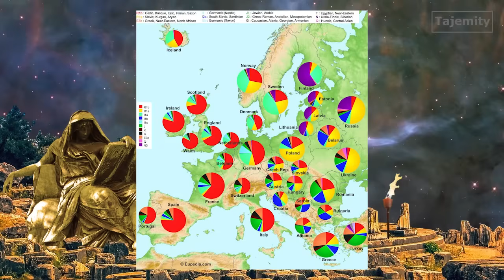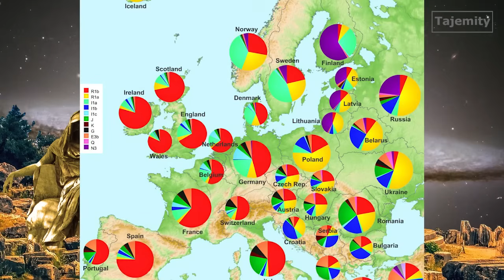Potomkowie Tytanów - Hyperborea i Słowianie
Istnieje duże prawdopodobieństwo, iż mapa Merkatora jest poprawna i bogowie naprawdę mieszkali na północy. A dobrze znane mity północne odzwierciedlają rzeczywistą walkę tytanów Chronosa z ambicjami Zeusa o władzę na Ziemi. Wyobrazić sobie można, że Prometeusz nie jest Hiperborejczykiem, lecz Atlantydą, a nawet potomkiem Tytanów. Co przy takiej sytuacji można powiedzieć o Proto-Słowianach? Czyż nie są oni potomkami jeszcze dalej sięgającej w przeszłość rasy Tytanów?